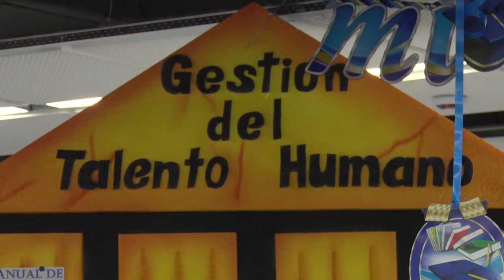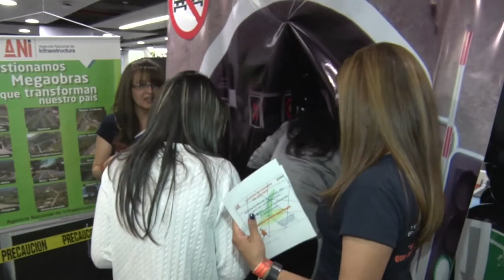Feria del Conocimiento ANI 2015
Esta nota corresponde a un ejercicio al interior de la ANI en el cual participaron todos sus funcionarios con el fin de compartir el conocimiento que tienen las diferentes áreas de la entidad, como un ejercicio de pedagogía que exalta su labor al servicio del país.